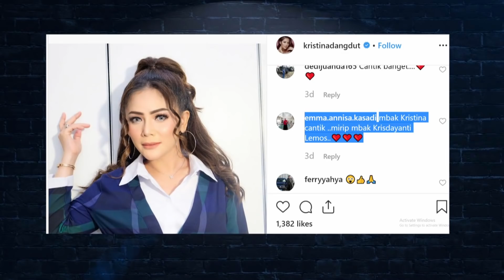Lagi Seru Ngeprank Gofar, Eh Baterainya Habis